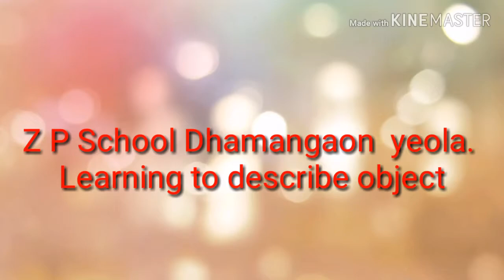Develop the skill of describing objects.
Help to reinforce our language.develop speaking skill.